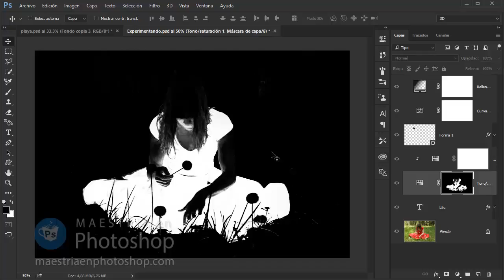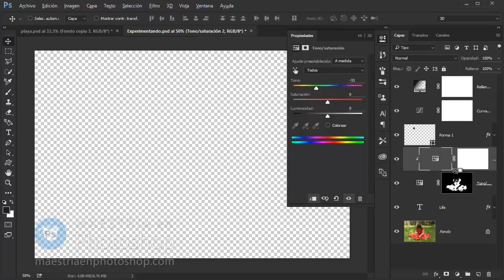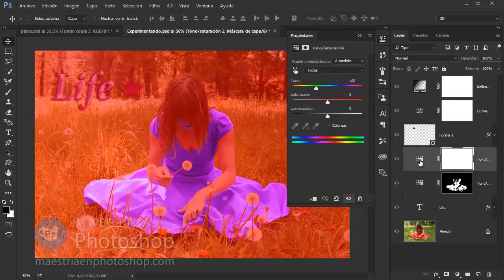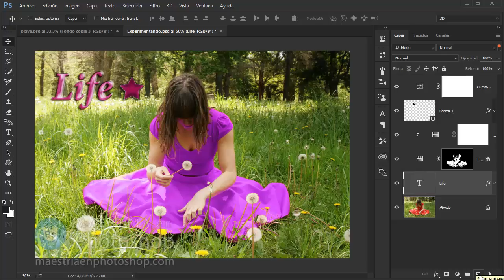Como usar la ventana Capas en Photoshop | Curso Photoshop Online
El uso de las ventanas es la mano derecha de las composiciones en este programa. La principal y más importante es la ventana CAPAS. Aprendé todo sobre ella.